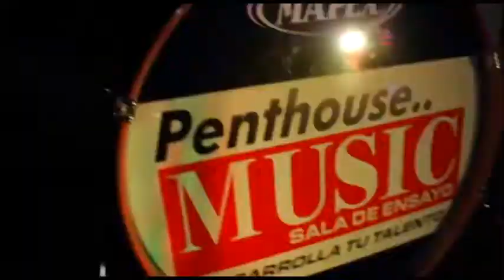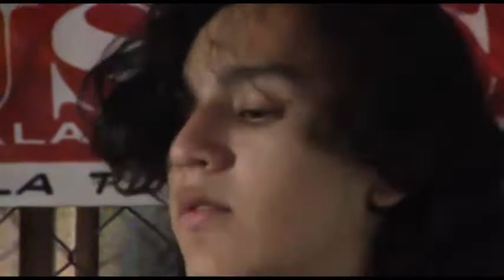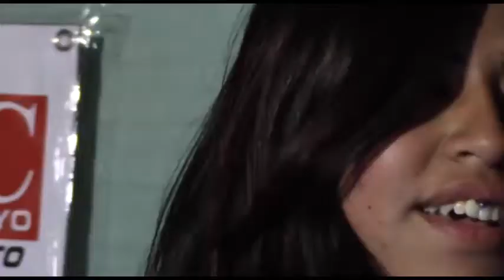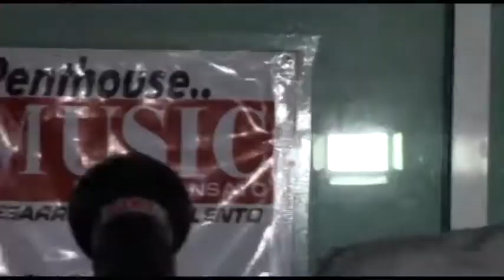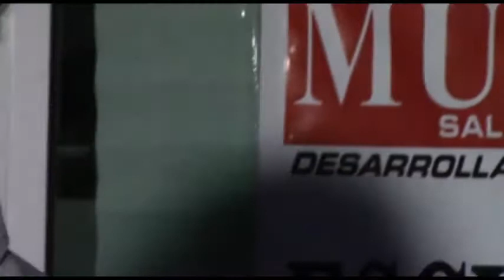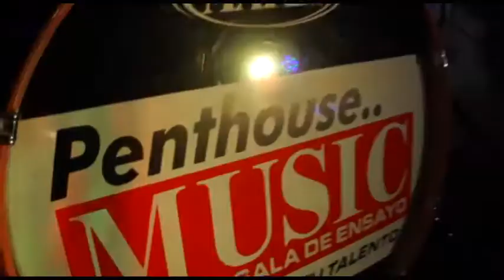Capitán Bacteria - Rincón Urbano